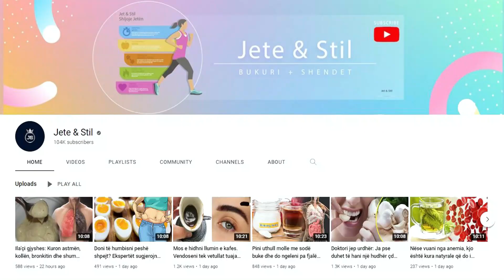Nuk e keni ditur më parë, preshi forcon kockat, ul tensionin e lartë dhe kuron diabetin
Për një kohë të gjatë, preshi është parë si një perim me të cilin kanë gatuar vetëm shtresat e varfëra, por më pas me zbulimin e vlerave, edhe familjet më të pasura filluan ta përdorin preshin në kuzhinën e tyre. Preshi përmban sasi të konsiderueshme të vitaminës C dhe B6, acid folik dhe hekur. Personat që vuajnë nga hipertensioni, duhet patjetër që ta fusin preshin në dietën ditore.

For a long time, leeks were seen as a vegetable that only the poorer classes cooked with, but then with the discovery of its value, even the wealthiest families began to use leeks in their kitchen. Leeks contain significant amounts of vitamin C and B6, folic acid and iron. People suffering from hypertension should definitely include leeks in their daily diet.